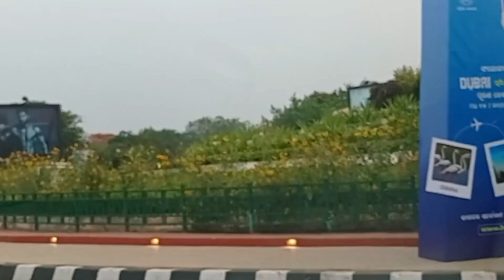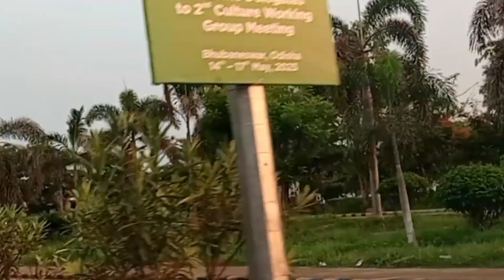ଅସହ୍ୟ ଗରମ ରେ ଅବସ୍ଥା ଖରାପ. ଠକ ରୋଷେଇ କୁ ଏୟାରପୋର୍ଟ ବୁଲା@Binita's kitchen and vlog